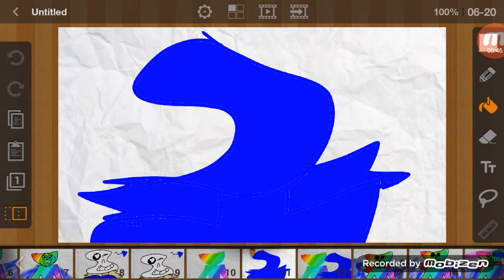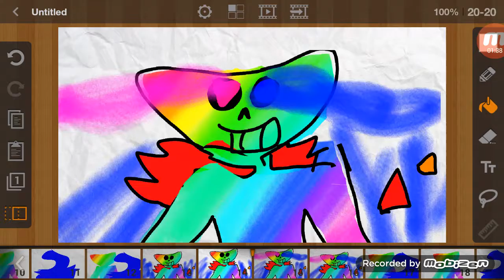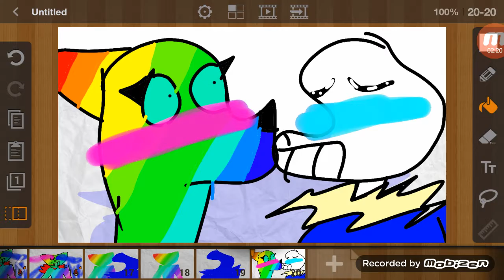My new oc :) (watch till end)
Please don't take this seriously